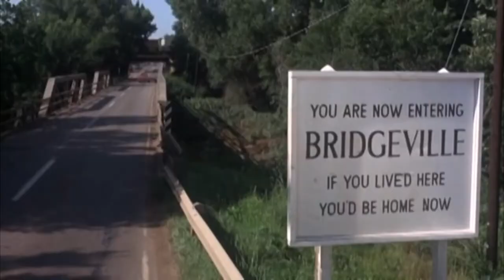Unseen Classics - The Gypsy Moths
John Frankenheimer, director of acclaimed political thrillers (The Manchurian Candidate, Seven Days In May, Seconds) or character-driven action films (Grand Prix, The Train, French Connection II) named his favourite project as an existential drama about travelling skydivers.

The film is flawed but still appealing - re-teaming Burt Lancaster and Deborah Kerr after their legendary turns in From Here To Eternity (and also featuring the only nude scene of Deborah's career) and Gene Hackman's first role after Bonnie & Clyde turned him into a star. Also featuring incredible aerial cinematography and a pleasant score by the great Elmer Bernstein - the film is a cult favourite among skydivers.

@betterwithbobyoutube - Instagram for this channel
@bobbyiceman - personal Insta, TikTok and Twitter